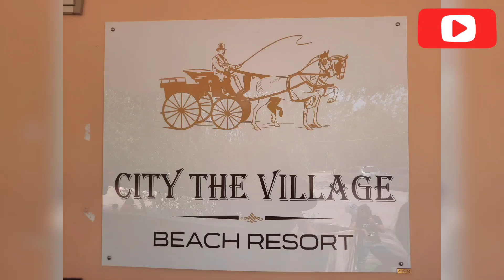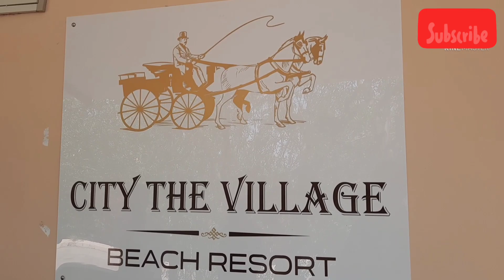CITY THE VILLAGE BEACH ON AT MANDVI KUTCH ( માંડવી કચ્છ ખાતે શહેર ગામ અહેવાલ ) મુસાફરી અને વ્લોગ